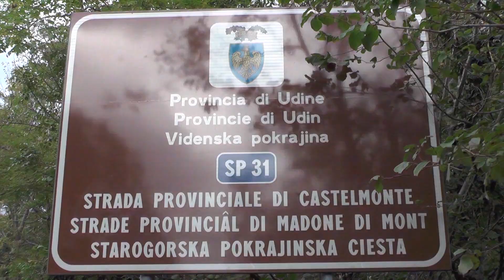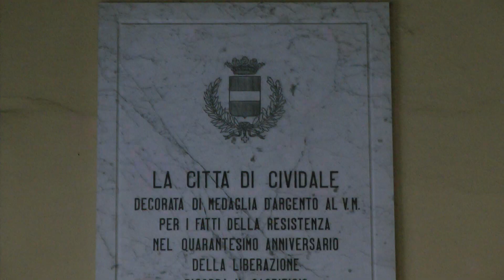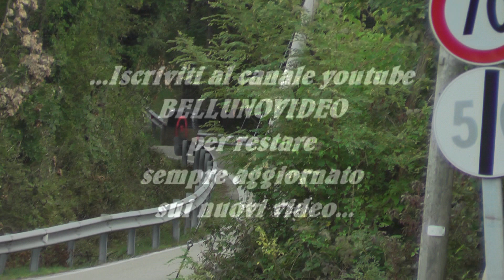HILLCLIMB SALITA CIVIDALE - CIVIDALE 2020 - DEMUTH KLAUS - RENAULT CLIO N2000